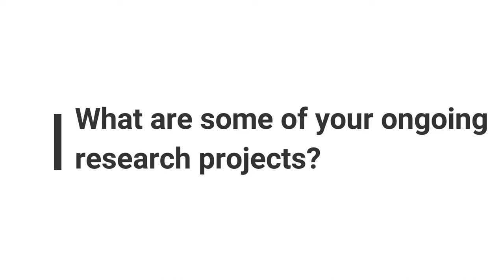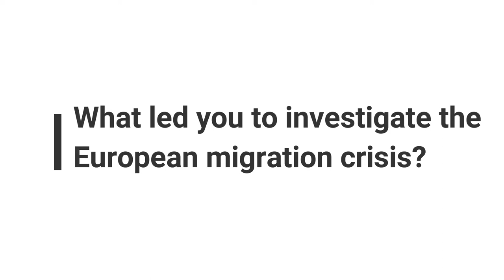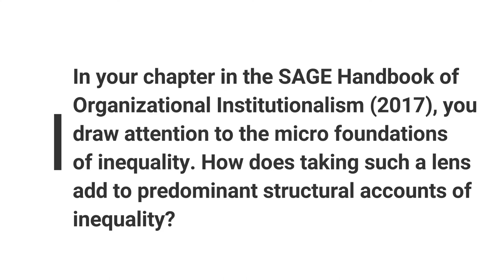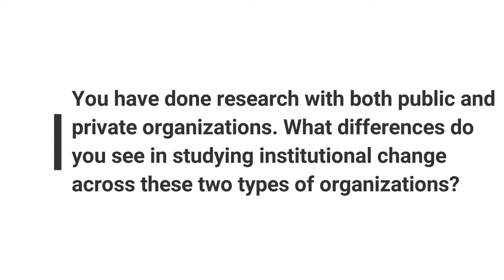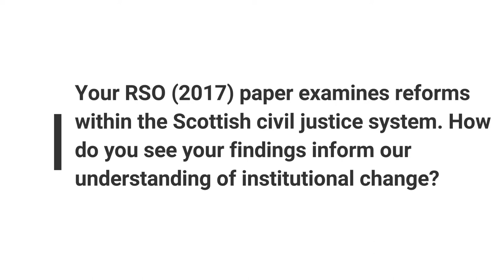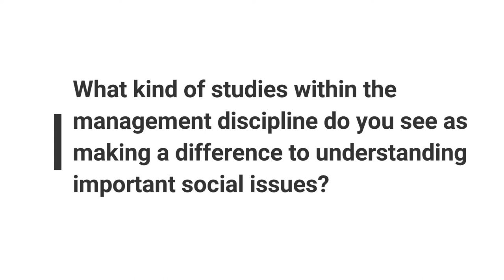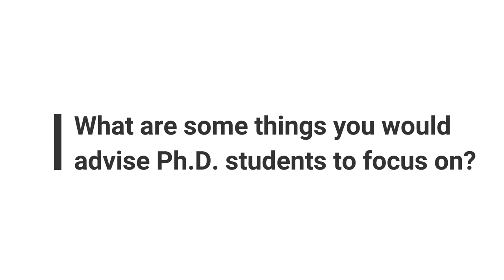John Amis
John Amis, Professor at the University of Edinburgh, gave a STORM seminar on March 22nd, 2018, at emlyon business school. His talk was on images and emotions in the framing of the European migration crisis.

Interview by emlyon Ph.D. student Samantha Ortiz Casillas and STORM post-doc Thinley Tharchen.
Camera and editing by STORM post-doc Thinley Tharchen.